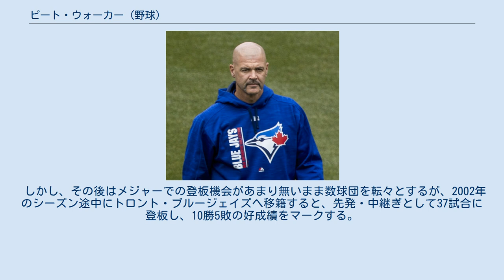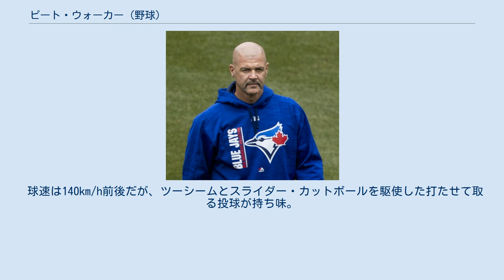ピート・ウォーカー (野球)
ピーター・ブライアン・ウォーカー（Peter Brian Walker , 1969年4月8日 - ）は、アメリカ合衆国マサチューセッツ州出身の元プロ野球選手（投手）、野球指導者。
 1990年、MLBドラフト7巡目でニューヨーク・メッツ入団。
1995年6月7日にメジャーデビューを果たすと、同年は中継ぎとして13試合に登板する。
 しかし、その後はメジャーでの登板機会があまり無いまま数球団を転々とするが、2002年のシーズン途中にトロント・ブルージェイズへ移籍すると、先発・中継ぎとして37試合に登板し、10勝5敗の好成績をマークする。
その実績を買われ、2004年に先発投手不足に悩む横浜ベイスターズへと入団。
 開幕当初から先発陣の一角として期待されたが、被安打、被本塁打が多く、不安定な投球を繰り返す。
シーズン半ば、頸椎を痛め登録抹消。
活躍できないまま、シーズンオフに戦力外通告を受ける。
 2005年からブルージェイズへ復帰し、2006年まで在籍した。
 2011年オフにブルージェイズのブルペンコーチに就任。
2013年は投手コーチを務める。
 球速は140km/h前後だが、ツーシームとスライダー・カットボールを駆使した打たせて取る投球が持ち味。